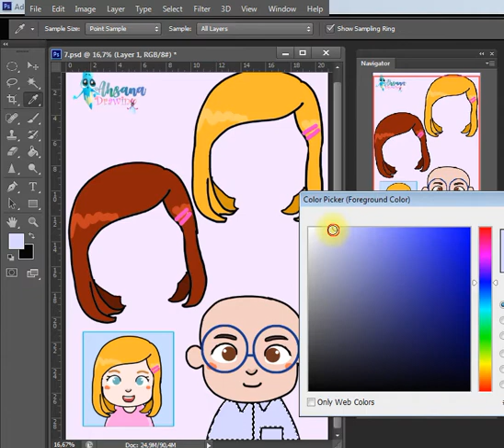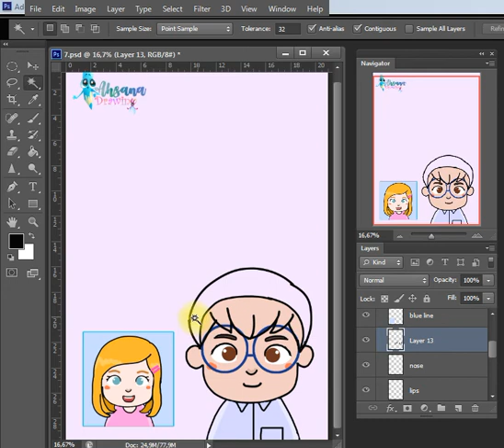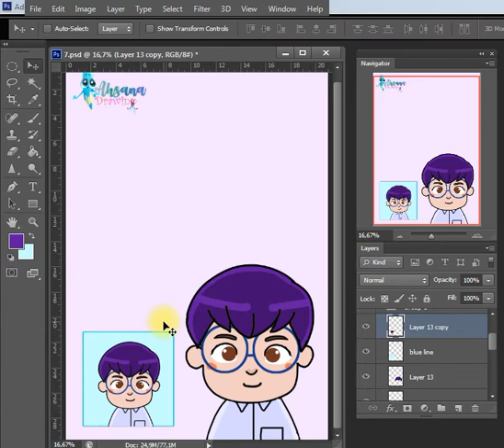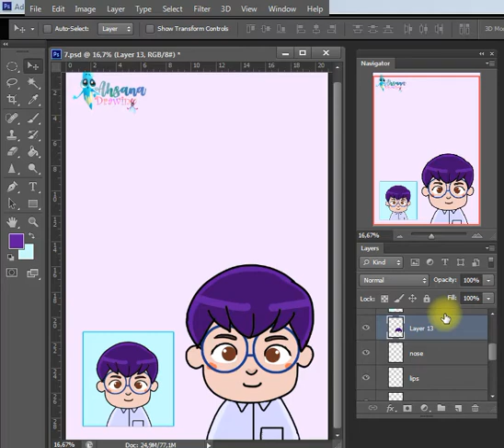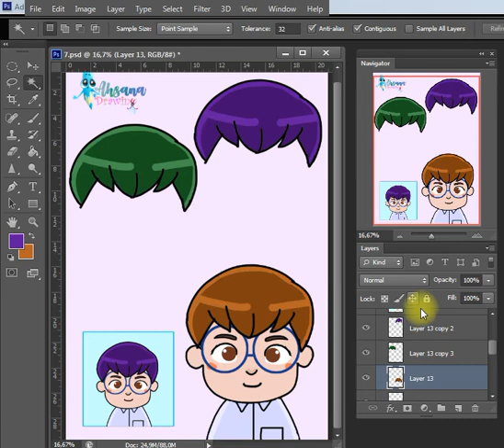HOW TO DRAW KIDS 5 | HUMAN PHOTOSHOP DRAWING | EASY DRAWING TUTORIAL STEP BY STEP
Hi Everyone !!

In this Video, We will show You "How to Draw Kids" Step by Step with Easy Drawing Tutorial for All Ages.

Hope You enjoy this Drawing Tutorial Video and We will very grateful and very proud if this video can help You to improve Your Drawing skills,